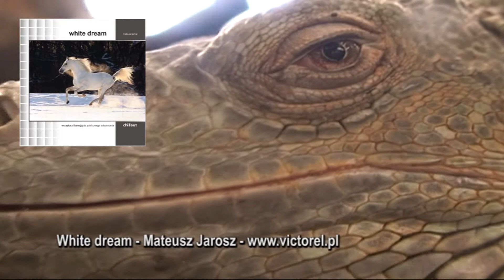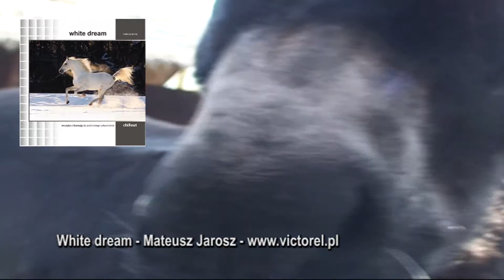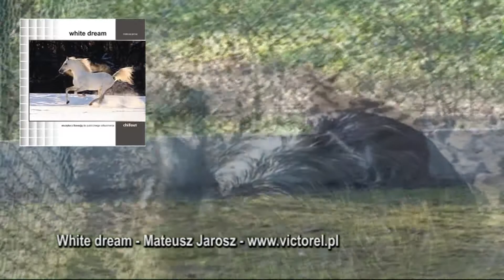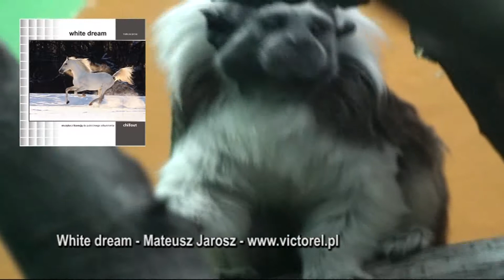Muzyka chillout - White Dream - z licencją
Muzyka dostępna jest
z licencją do publicznego odtwarzania.

Licencja ważna z dowodem zakupu,
upoważnia do wykorzystywania tej muzyki w salonach,

sklepach i innych placówkach publicznych.

Informujemy, że nasza muzyka nie podlega
jakimkolwiek opłatom dla organizacji
zbiorowego zarządzania prawami autorskimi.

Wszelkie koszty objęte licencją na publiczne
odtwarzanie są zawarte w cenie płyty.

Szczogółowe informacje można przeczytać
na naszej stronie internetowej.

Niezależne Wydawnictwo Muzyczno-Filmowe
PPHU VICTOR 11